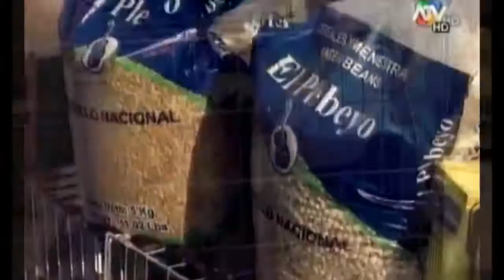las bellas chicas doradas video final HD